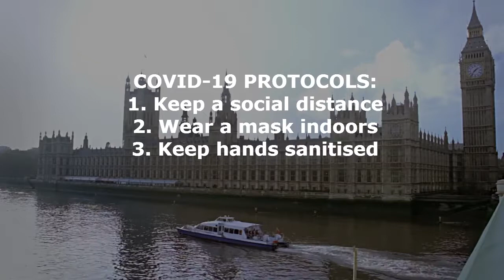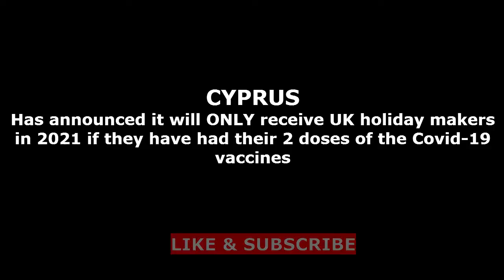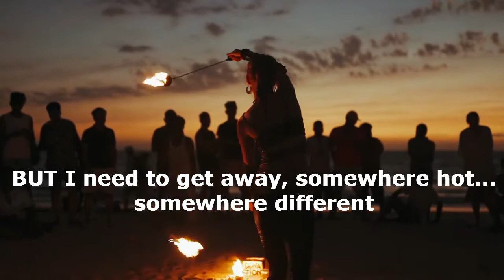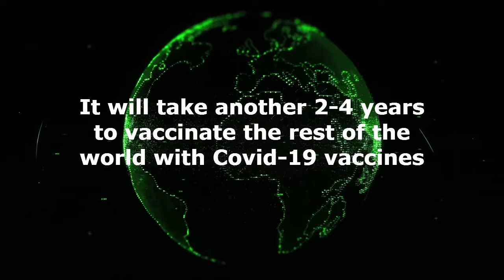LIFE AFTER LOCKDOWN | WHAT WILL BE NEXT AFTER WE COME OUT OF THIS PANDEMIC IN THE UK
LIFE AFTER LOCKDOWN IN THE UK, SO WHAT WILL BE NEXT AFTER WE COME OUT OF THIS PANDEMIC. COVID-19 PROTOCOLS INCLUDE SOCIAL DISTANCING, WEARING A MASK, WASHING YOUR HANDS OR USING HAND SANITISER. SCHOOLS WILL REOPEN IN MARCH 2021, PUBS, HAIRDRESSERS AND GYMS REOPEN IN APRIL, RESTUARANTS AND INDOOR BARS REOPEN IN MAY. INTERNATIONAL FLIGHTS BEGIN IN JUNE AND THE UK GOVERNMENT PLANS TO RETURN TO NORMAL ON 31ST JUNE 2021

SOME VIDEO CLIPS BY George Morina from Pexels